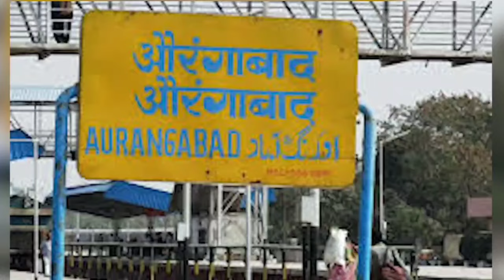राज्यात पुन्हा भगव्याचं सरकार.. MahaElex24